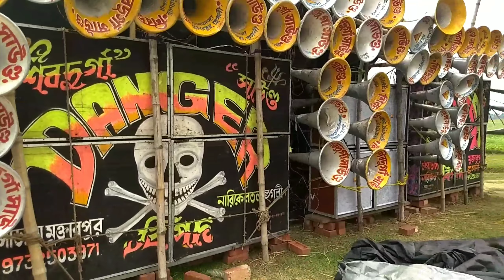MAA ROKHA KALI SOUND VS DENGURE SOUND BIG COMPETITION. BISHNUPUR BANKURA.HOOGHLY.SOUND MASTER.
MAA ROKHA KALI SOUND VS DENGURE SOUND FULL COMPETITION .(MAA ROKHAKALI) BIGGEST MIKE SOUND COMPETITION IN HOOGHLY.ARAMBAG. Bishnupur. Bankura. SOUND MASTER.Basudeb sound. Aila sound. Budhadev sound.shiv durga sound. Bhurkunda royan. Arambag. Dj Box competition. Joypur. MAA RAKHA KALI SOUND.BOX competition.